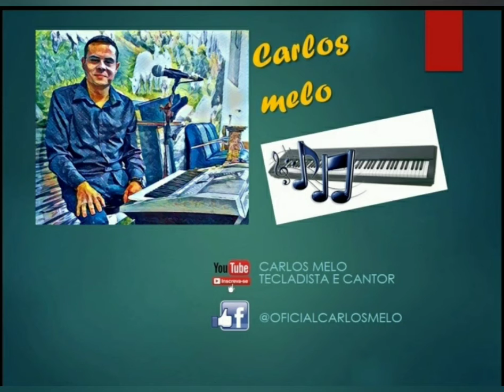Quero Senhor te Adorar - Cover Carlos Melo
Música de Alda Célia